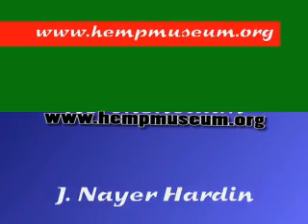Hemp For Victory - A Global Warming Solution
Richard Davis of the USA Hemp Museum speaking on the need to use hemp to help solve the problem of global warming.  The hemp plant makes a clean burning fuel and scrubs the air of excess CO2 gas.